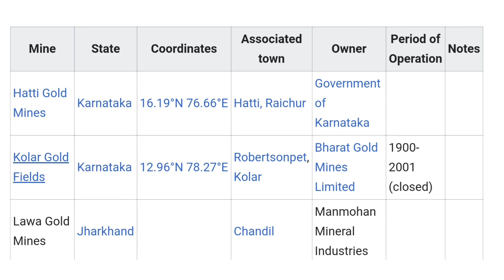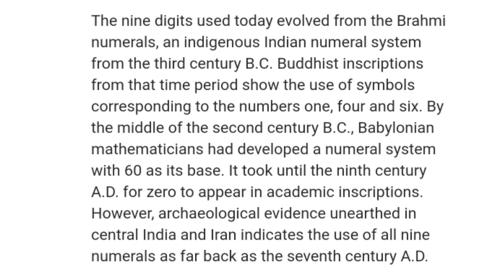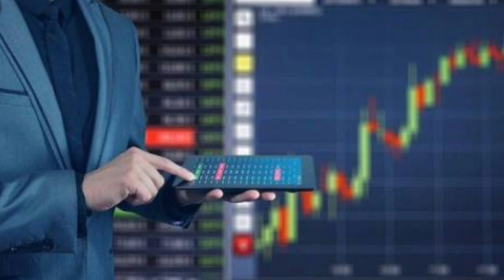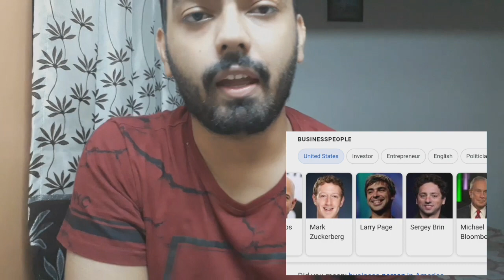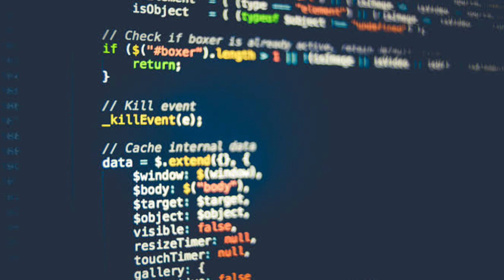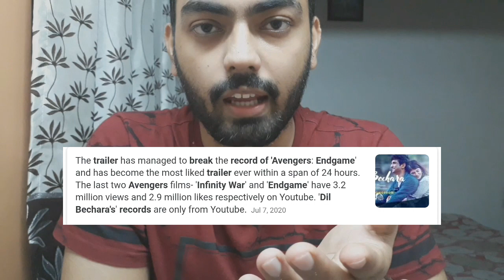why should we proud to be Indians( hindi ) | Independence Day special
This is the video of the PEOPLE OF INDIA. why we are better then other people. what ever you know it is influence by white people who were ruling us.